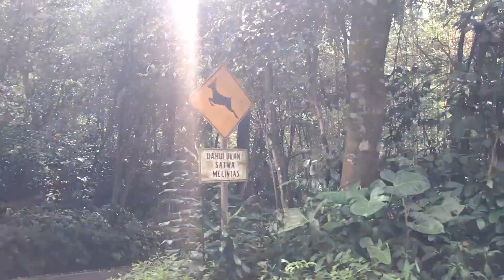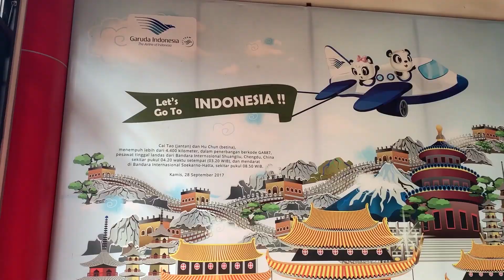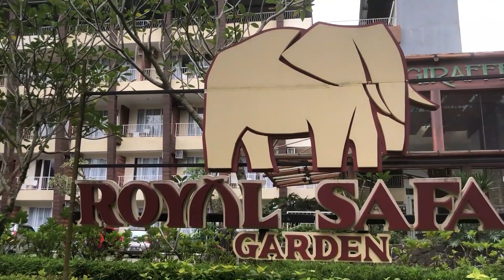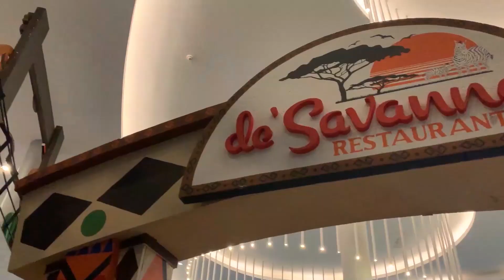Taman Safari rasa Beijing?! Ketemu Panda di Taman Safari? | GetLostWithJess Ep.9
Kali ini kita throwback dulu ya..
Ke taman safari tapi kok kayak ke Beijing ya? Yuk langsung aja tonton apa aja sih yang bisa ditemuin sekarang di taman safari?

Cheers,
Jess 🌹